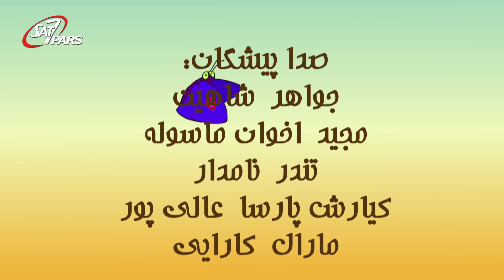برنامه عروسکی بیشه سبز، فصل اول - قسمت دهم - صبر و دعا